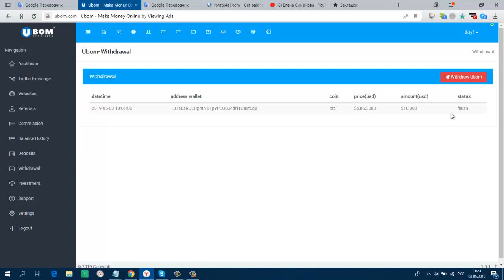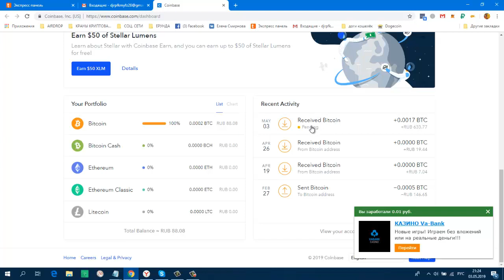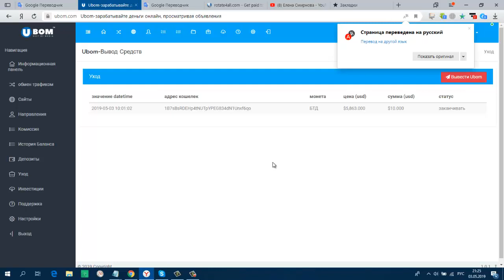БЕЗ ВЛОЖЕНИЙ UBOM ПЛАТИТ! Мой Вывод! Заработок USD НА ПОЛНОМ ПАССИВЕ !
БЕЗ ВЛОЖЕНИЙ UBOM ПЛАТИТ! Мой Вывод! Заработок USD  НА ПОЛНОМ ПАССИВЕ ! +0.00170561 BTC 5/3/2019 7:46 PM